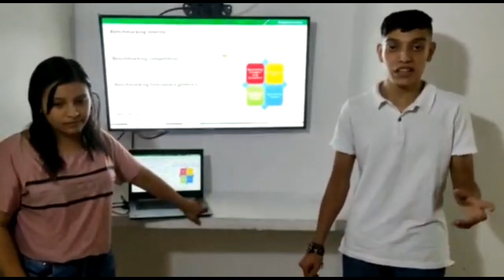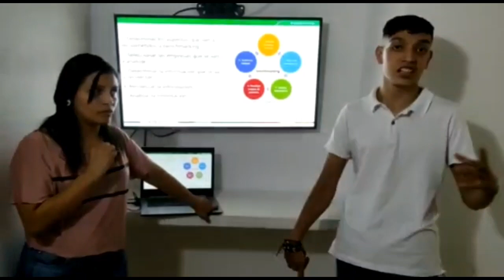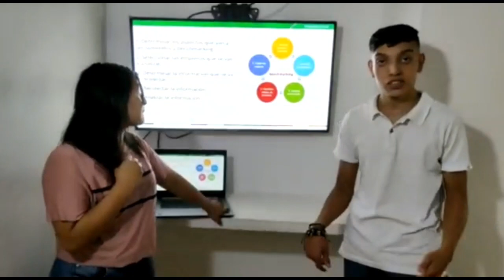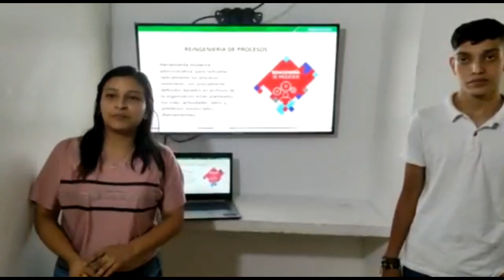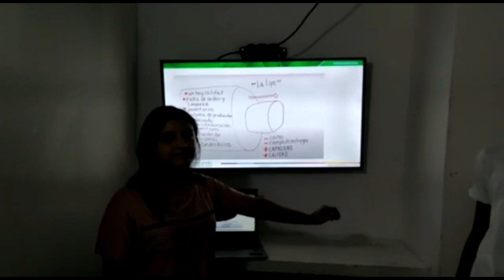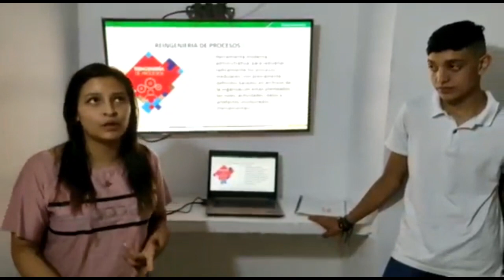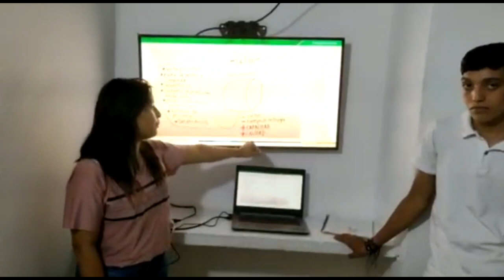Bench marking y la Reingenieria